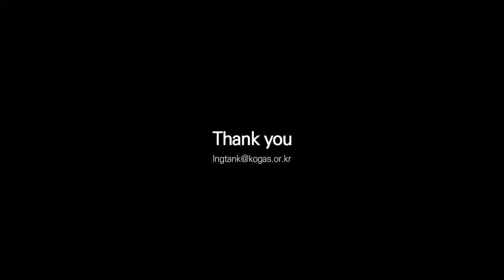World's first full containment type membrane LNG storage tank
World's first full containment type membrane LNG storage tank designed by KOGAS